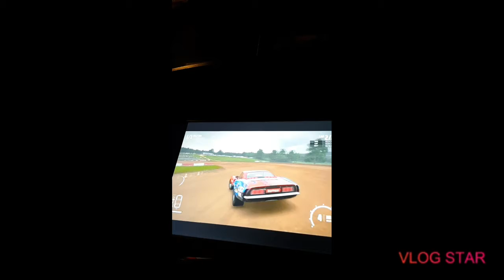Wreckfest randomness hosted by me